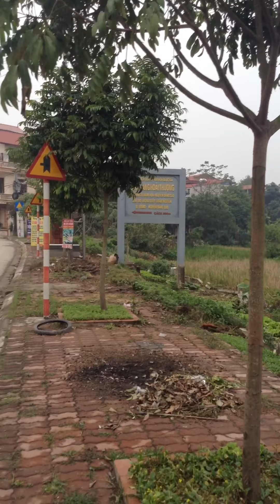1 đoạn Xóm Chợ Bịu ( Liên Bão - Tiên Du - Bắc Ninh) trước khi tết Nguyên Đán 2019 | Ngọc Thiện Tv.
Chúng tôi có quay lại quang cảnh 1 đoạn xóm Chợ Bịu ( xã Liên Bão - Tiên Du - Bắc Ninh ) từ cổng làng ra đến ngõ vào trong làng.
Nghiêm cấm re-up video dưới mọi hình thức để tránh sự cố SPAM !
Liên kết với chúng tôi qua Fanpage: Ngọc Thiện Tv.